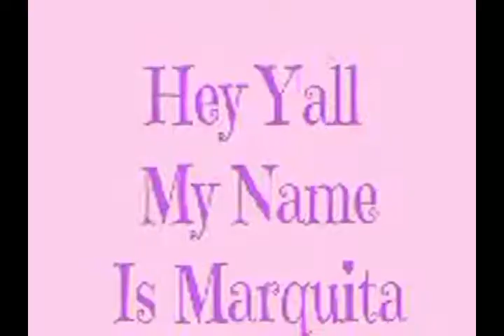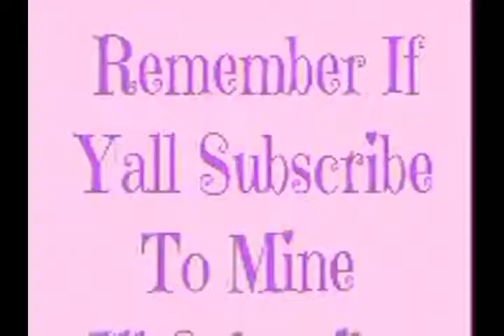Taste Test: Strawberry Lemonade Twizzlers 6.4.17